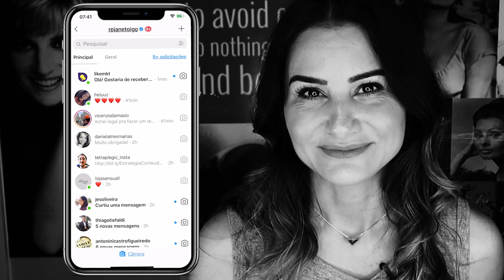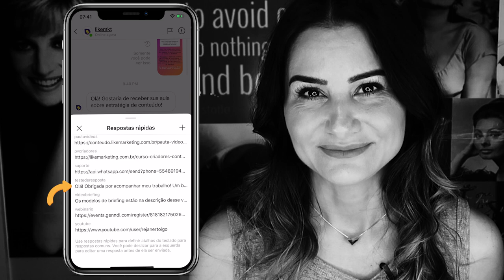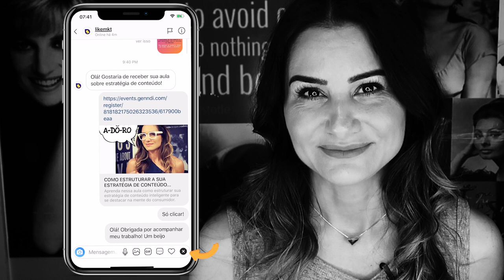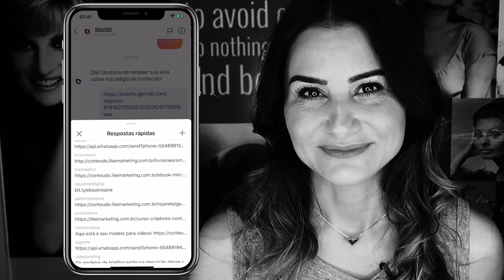Respostas prontas PARA O DIRECT. Como usar? | Rejane Toigo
Uma das melhores formas de estabelecer contatos com quem te acompanha no Instagram é através do Direct.

Eu sempre incentivo os meus seguidores a interagirem comigo por lá, entre muitos fatores o principal é que isso aumenta a relevância do Instagram em relação a minha conta.

Quanto mais engajamento no Instagram, mais relevância a sua conta terá e mais seguidores no Instagram você pode alcançar.

Diante disso, quero compartilhar com você uma funcionalidade do Instagram que irá facilitar sua comunicação pelo Direct.

É incrível, muito fácil de usar e trará excelentes resultados no Instagram.
Confere o vídeo e depois me conta se você já sabia sobre sobre essa função do Instagram.

TAGS